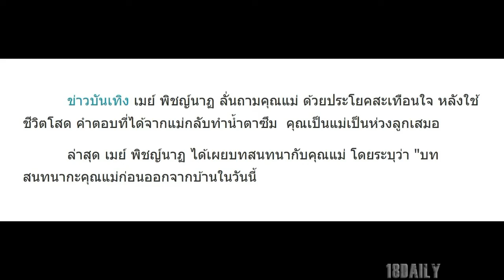เมย์ พิชญ์นาฏ ลั่นถามคุณแม่ ด้วยประโยคสะเทือนใจ หลังใช้ชีวิตโสด คำตอบที่ได้กลับทำน้ำตาซึม